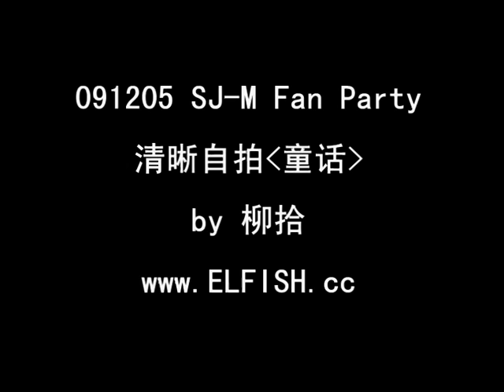20091205 Fan Party in Taiwan - Tong Hua fancam 2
Fan Party in Taipei, Taiwan 05/12/2009. They sang Fairy Tale (Tong Hua). This version is full fancam and clear audio.

Credits to ELFISH & 百度李东海吧, video taken by 柳拾.